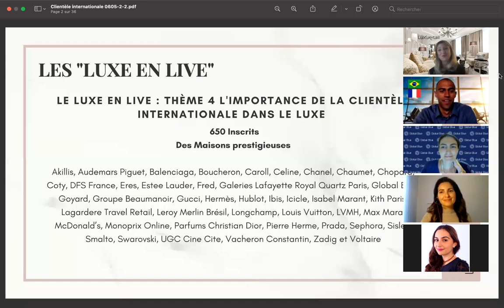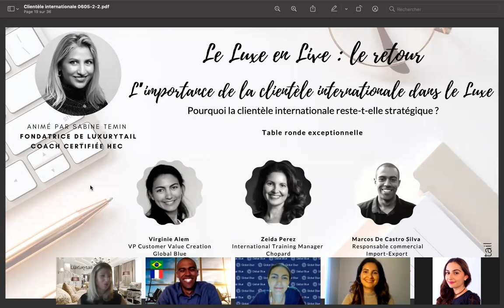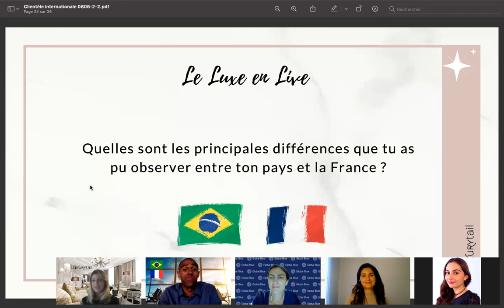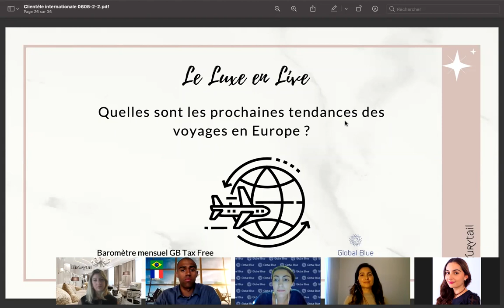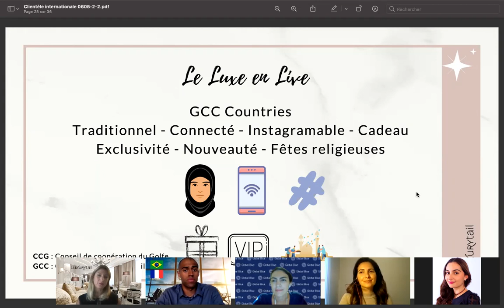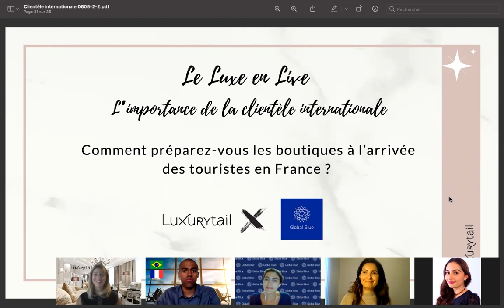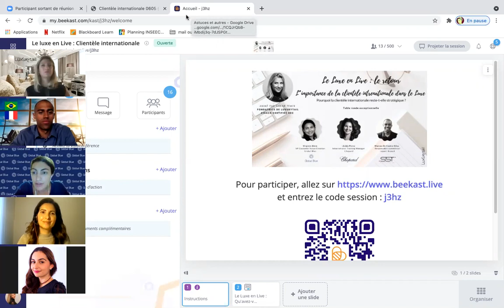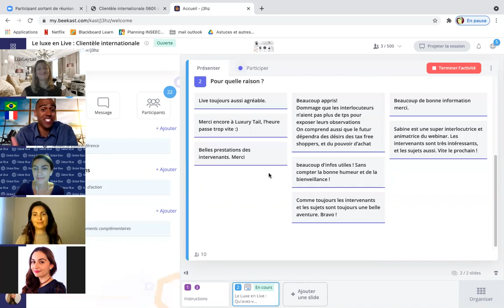Le Luxe en Live : L’importance de la clientèle internationale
Webinar sur le Luxe en Live : L’importance de la clientèle internationale

Pourquoi la clientèle internationale reste-t-elle stratégique ?

Objectif : Comprendre les différences culturelles et répondre aux attentes de vos clients.

Fondée par Sabine Temin en 2011, Luxurytail est une agence de conseil et de formation à taille humaine, spécialisée dans les métiers du Luxe et du retail.
Notre agence conçoit et anime uniquement des formations
sur-mesure. Ces formations sont animées en présentiel ou en distanciel.
Luxurytail intervient sur les secteurs du Luxe, de la mode, de l'horlogerie et la Joaillerie, de la beauté et en Travel Retail.
Coach Certifié du Programme "Global Executive Coaching HEC", nous proposons nos services de coaching aux organisations en France.